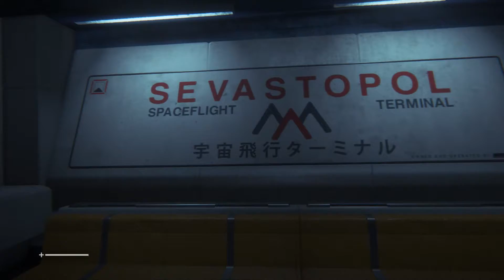Alien: Isolation. Part 2